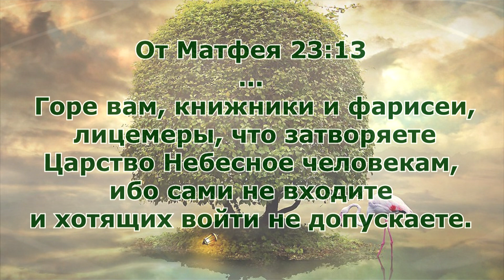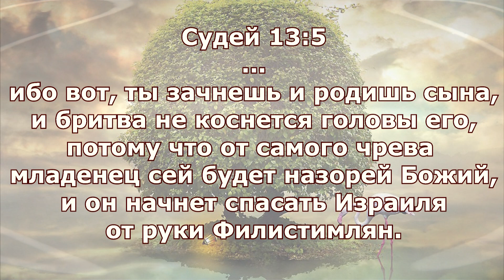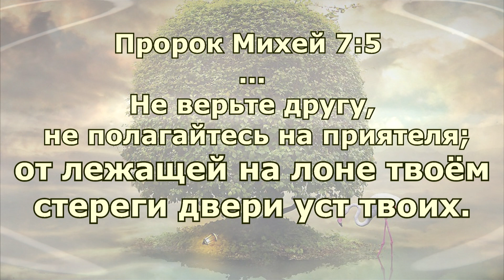Поклонение мощам-мерзость. Назорейство. Потеря силы по нарушению завета. Покайтесь и не прикасайтесь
Мёртвое тело. Оно возвращается в прах. Что в нём приятного? Что может быть в нём целительного? В нём жил при жизни святой человек? Одному Богу известно о святости нашей, все согрешили и лишены Славы Божией. Как могут люди внушать человечеству, что от касания, или преклонения, они смогут исцелиться...КАК?  диавол - ЛЖЕЦ, он искусно обводит вокруг своего пальца тех, в ком нет Духа Святого, а отсюда я делаю вывод ( это мой вывод, вы уж...сами, как вам сердце прикажет)  - ТЕ, КТО УЧИТ ПОДОБНОМУ - БЕЗБОЖНИКИ И ЛИЦЕМЕРЫ.
❗Тема Дня: НАЗАРЕЙСТВО - это добровольный обет - служение Богу независимо от происхождения, независимо от первоначального своего призвания т.е. назарей Божий не обязан был быть из колена Левина, более того назареем могла быть и женщина, как и видим на примере некоторых пророков древнего Израиля. Этот закон прописан в книге Числа 6 глава — Библия "И сказал Господь Моисею, говоря: объяви сынам Израилевым и скажи им: если мужчина или женщина решится дать обет назарейства, чтобы посвятить себя в назареи Господу, то. " Вся глава рассказывает об этом законе, как и то, что необходимо сделать, если будет хоть одно что - то будет нарушено❗
В книге Судей, начиная с 13 главы начинается повествование о Самсоне. Он ещё не родился, но уже был призван Господом на служение, чтобы уничтожать фелистимлян. Читаем: “3 Тогда ангел Господень явился женщине и сказал ей: “Вот, ты бесплодна и не родила детей, но ты зачнешь и родишь сына. 4 Итак, будьте осторожны, не пейте вина или крепких напитков и не ешьте ничего нечистого. 5 Ибо вот, ты зачнешь и родишь сына, и никакая бритва не коснется его головы, ибо мальчик будет назареем Богу от чрева; и он начнет избавлять Израиль от рук филистимлян”. 6 Затем женщина пришла и рассказала своему мужу, сказав: “Ко мне пришел человек Божий, и его внешний вид был подобен внешнему виду ангела Божьего, очень устрашающий. И я не спросил его, откуда он, и он не сказал мне своего имени. 7 Но он сказал мне: ‘Вот, ты зачнешь и родишь сына, и теперь ты не должен пить вина или крепких напитков и есть ничего нечистого, потому что мальчик будет назареем Богу от утробы до дня своей смерти”.
Давайте представим себе ситуацию, что вы живёте отдельно от родителей и вас постоянно разоряет одна община, живущая рядом, она поработила вас и требует постоянно сверх ваших сил...а не выполните. уничтожает, убивает членов вашей семьи. Вы взмолились, дали знать своему Отцу и Он принимает решение о вашем спасении. "Не мстите за себя, возлюбленные, но дайте место гневу [Божию.] Ибо написано: Мне отмщение, Я воздам, говорит Господь".
Подвиги Самсона описаны в Библейской Книге Судей (гл. 13—16). Начало истории Самсона Он происходил из колена Дана, наиболее страдавшего от порабощения филистимлянами. Сын Маноаха и его жены. Самсон вырос среди рабского унижения своего народа и по воле Господа Бога был избран, чтобы мстить поработителям, чего и достиг, совершив множество избиений филистимлян. Хочется здесь уточнить. Мы не имеем никакого права мстить кому-либо, нам запрещено. Тогда КАК, спросите ВЫ? Ответ прост: "...да приидет Царствие Твое; да будет воля Твоя и на земле, как на небе;". Если это воля от Бога, то не только можно, но и ОБЯЗАНЫ выполнять её. Господь всегда с такими избранниками, однако, есть ТРИ условия, которые необходимо было соблюсти. Самсона, как мы говорим в мире, "подставили" и виновата была женщина. Дорогие мужчины, вы родились мужеского пола, вы - главы семейств своих, так и будьте таковыми в полном смысле этого слова. В книге Пророка Михея 7;5 записаны Богом важнейшие слова: "Не верьте другу, не полагайтесь на приятеля; от лежащей на лоне твоем стереги двери уст твоих". А так же, в книге притч есть замечательное Слово от Духа Святого переданное и записанное Соломоном, а именно: Книга Притч 7;21 "Множеством ласковых слов она увлекла его, мягкостью уст своих овладела им" . Вот и увлекла Далила Самсона и. прочтите сами эту историю, ну, а если лень и нежелание вами овладеет, то посмотрите чудесно снятый фильм об этом.
" Да благословит Вас, Господь Бог наш, Иисус Христос. Аминь.